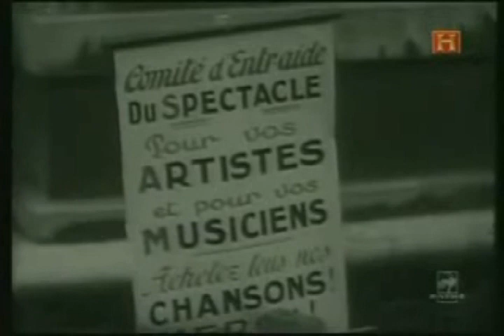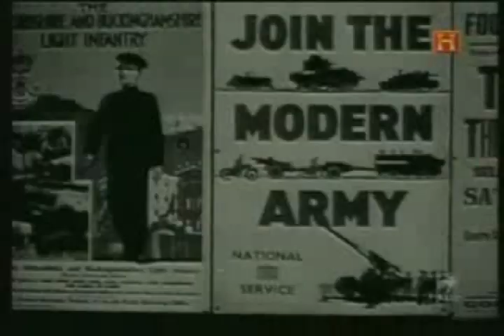1929. LA SOMBRA DE LA CRISIS (parte 2)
Segunda parte del video educativo sobre la crisis mundial de 1929.